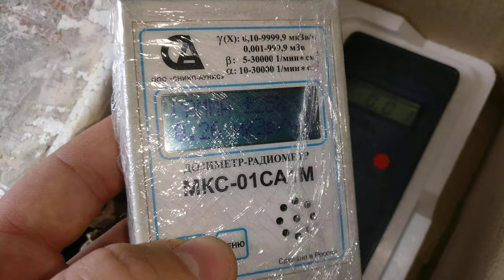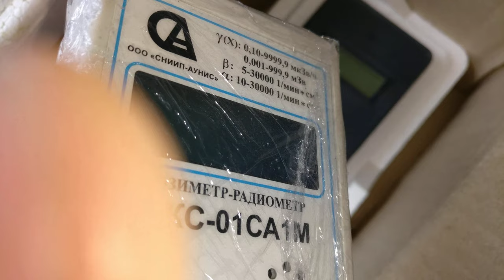ПРОДАМ Дозиметр радіометр купить гамма-спектрометр Гейгера АЛЬФА БЕТА Atom-scan АТОМ-СКАН сбт СБМ20☢